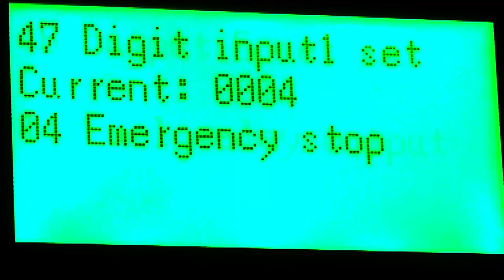Block Emergency Stop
Doar pentru panourile HGM 4020 si 4010